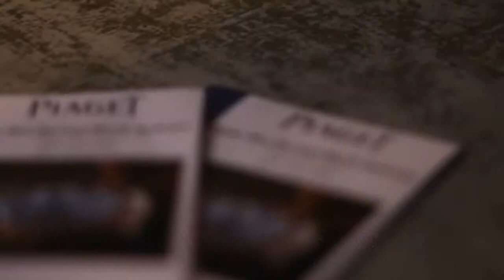PIAGET - Master Ultra Thin Event with Mr. Gianfranco